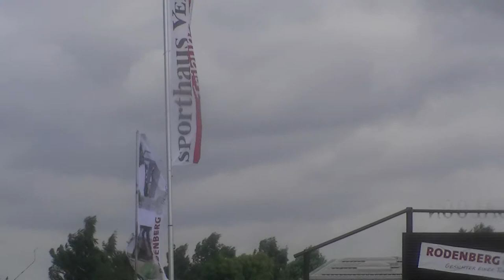WM Minden 2017 Marathon Cedric Scherrer Hindernis 5